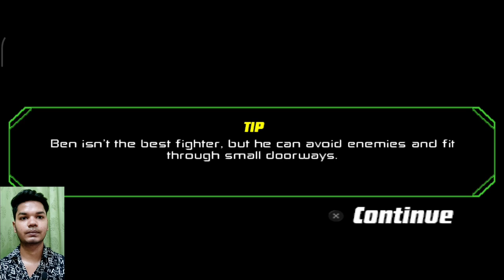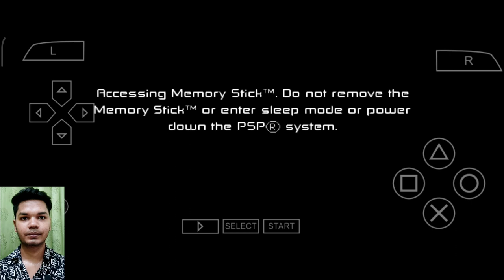Bachpan Yaad Ayga! Ben 10 Protector of the Earth Android Gameplay - TheHarshGahalot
Toh aaj m Khelrha hu PS4 Ben 10 Protector of the Earth Android m ppsspp emulator ki help s toh agr apko video pasnd aai ho or chote chote pyare bchoo ko y game or video zrror dikhana.

8GB RAM + 256GB ROM

Android 10

Ben 10 Protector of the Earth Android Gameplay